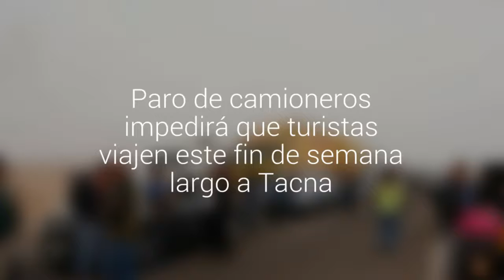Paro de camioneros impedirá que turistas viajen este fin de semana largo a Tacna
A pesar de que los transportistas estuvieron en conversaciones con el Gobernador de Arica, quien realizó un llamado a la cordura, sin embargo estos no cedieron y continuarán con el paro indefinido.